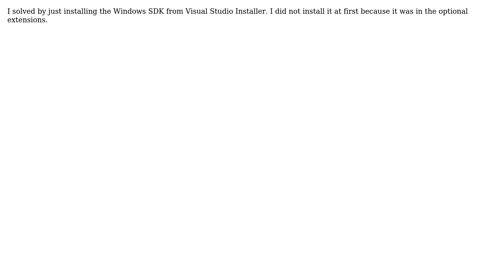Visual Studio 2019 C++ external dependencies are missing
With thanks & praise to God, and with thanks to the many people who have made this project possible! You are responsible for your own actions.